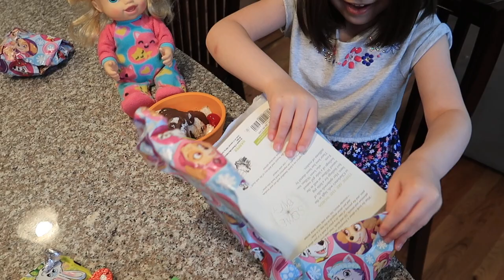Baby Alive Birthday Party! | ThePlusSideOfThings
Sophia's Baby Alive doll has a little birthday party.

Send Us Mail:
ThePlusSideOfThings

About ThePlusSideOfThings